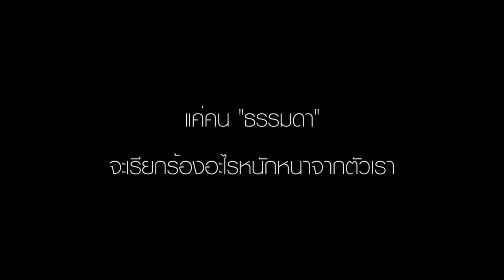" คนธรรมดา " - หิน เหล็ก ไฟ ( solo ) cover by - songpop smutpong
" คนธรรมดา " solo อีก 1 บทเพลงที่ผมชอบนะ ( ไม่ยากมากแต่จะยากก็ต้องสำเนียงและการดันสายครับผม ) ลองฟังกันดูนะ ช่วงนี้การซ้อมมือก็คือการแกะเพลงนะครับผม